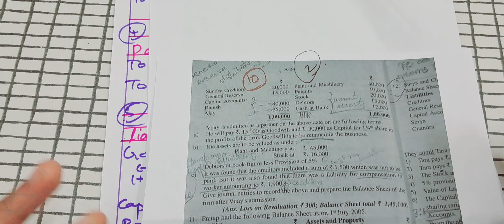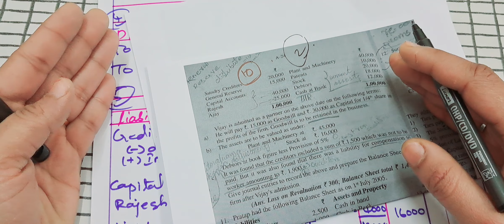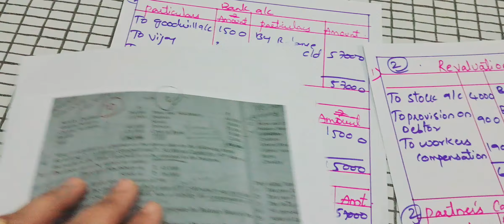Admission of a partner class 3 B com 3 sem advanced accounting [OU]||bb education channel👍💯👍💫💯🤲💫💯👍👍👍